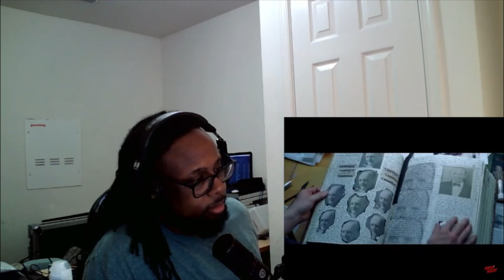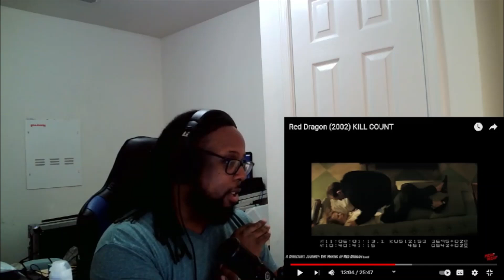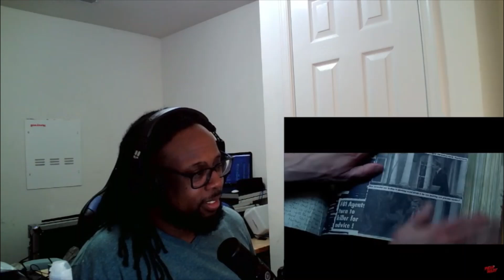Red Dragon 2002 KILL COUNT by Dead Meat REACTION